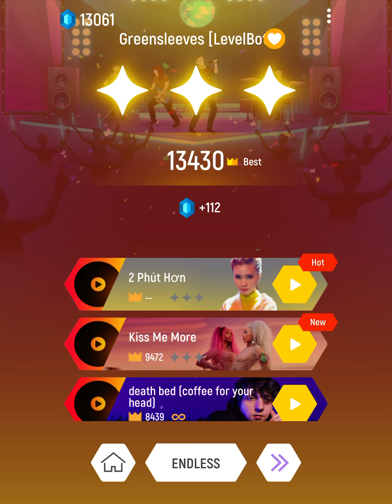Ellen Foster - Greensleeves | Tiles Hop | Endless Mode 12 | Record: 13430